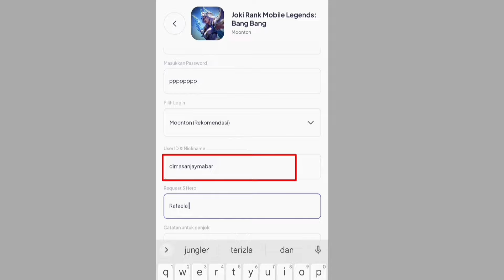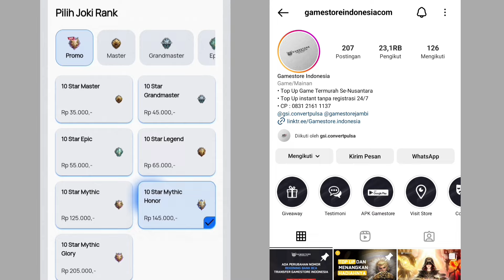Makro Vs Mikro Explaner Level 1,2,3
Tutorial Makro vs Mikro Explaner di game mobile legends

Video ini berisi cara menjadi player mlbb yang benar sehingga tidak mengecewakan tim.

00.00 Pembukaan Latar belakang
00.50 Pengertian makro vs mikro
03.00 Contoh Mikro dan makro
08.25 Penutup Motivasi